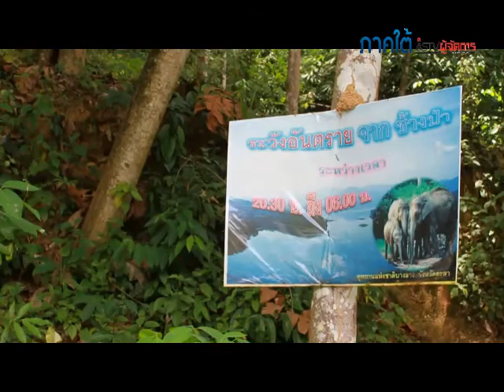โขลงช้างป่าทำลายพืชสวน พื้นที่ อ.บันนังสตา-ธารโต ด้านกลุ่มอนุรักษ์ฯหวั่นช้างถูกทำร้าย